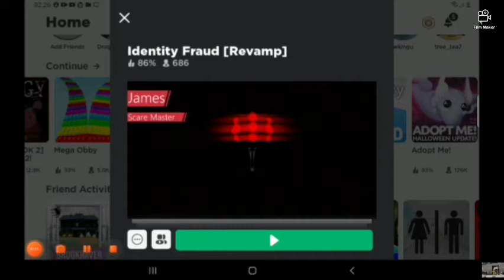November 9, 2021